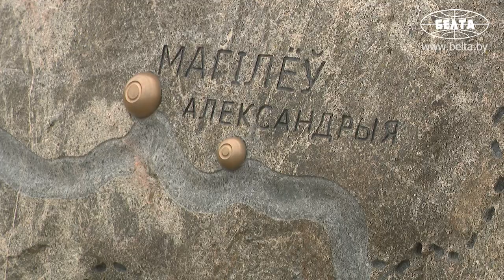Лукашенко рассказал, почему приехал на субботник именно в Александрию на свою малую родину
Президент Беларуси Александр Лукашенко рассказал, почему приехал на субботник именно в Александрию на свою малую родину, отвечая на вопросы журналистов.